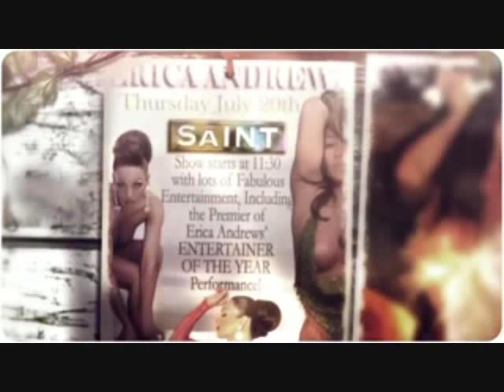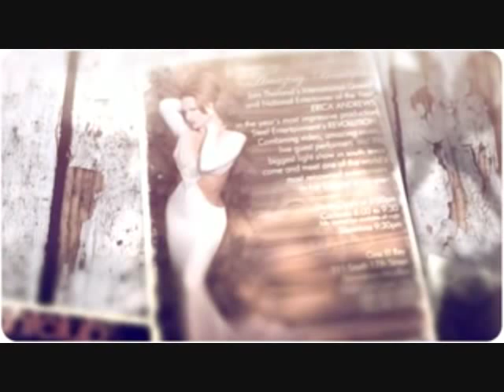In loving memory of Erica Andrews...